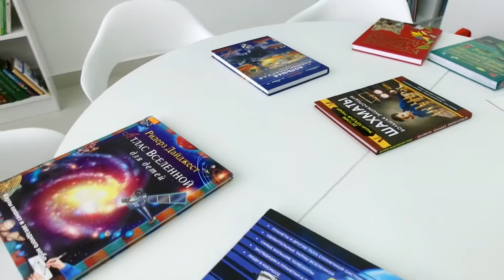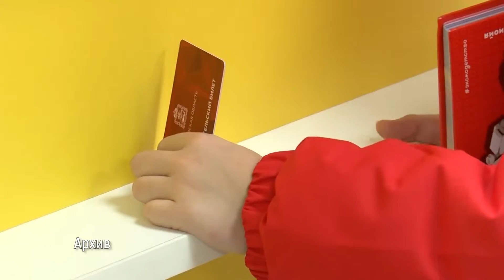Модельной детской библиотеке Ивантеевки исполнился год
Ровно год после обновления. На этой неделе Центральная детская библиотека Ивантеевки отметила маленький праздник. Прошел год, как она стала модельной. Поздравить библиотеку с этой датой пришли самые юные читатели. Сотрудники подготовили для них особенную программу. О ярких буднях детской модельной библиотеки Ивантеевки в репортаже Юлии Постриганёвой.